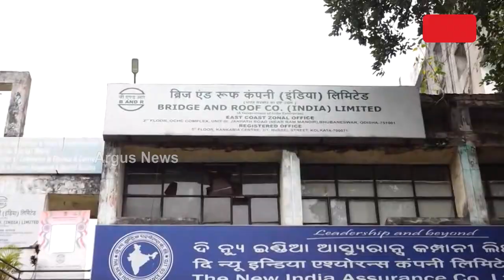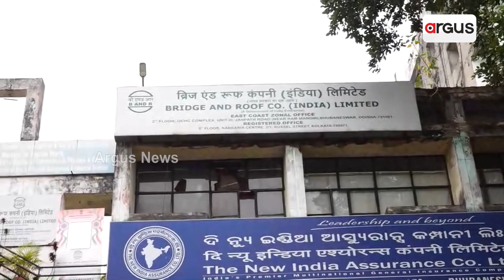ମହଙ୍ଗା ପଡ଼ିଲା ଟେଣ୍ଡର ପାଇଁ ଲାଞ୍ଚ କାରବାର | CBI | Bhubaneswar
ଦେଢ଼ ଶହ କୋଟିର ସରକାରୀ ପ୍ରକଳ୍ପ। ଯାହାର ଟେଣ୍ଡର ହାତେଇବାକୁ ଚାଲିଥିଲା ମୋଟା ଅଙ୍କର ଲାଞ୍ଚ କାରବାର। ଭୁବନେଶ୍ବରର ଏକ ତାରକା ହୋଟେଲ୍ ସାମ୍ନାରେ କାର୍ ଭିତରେ ଲାଞ୍ଚ ଡିଲ୍ ଚାଲିଥିବାବେଳେ ମାଡ଼ିବସିଲେ ସିବିଆଇ ଟିମ୍। ଶନିବାର ରାତିର ଏହି ଘଟଣାକୁ ନେଇ ସାରା ରାଜ୍ୟରେ ଚର୍ଚ୍ଚା।